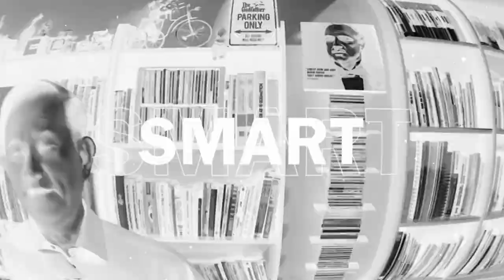5 Faktor Utama Orang Terjatuh Di Investasi Bodong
Selama 2 tahun lebih ini saya mengamati mengapa masih banyak orang yang bisa terjatuh ke dalam investasi bodong. Berdasarkan pengamatan saya, setidaknya ada 5 faktor utama mengapa orang terjatuh ke dalam investasi bodong yang menguras uang mereka.

Apa saja 5 faktor utama yang membuat orang terjatuh ke dalam investasi bodong? Video ini menjelaskannya.